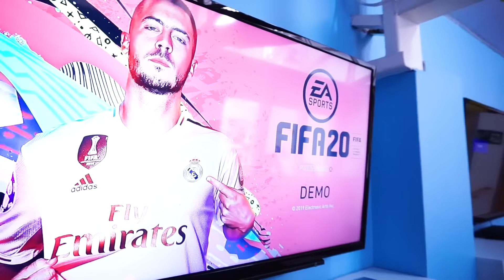MEU BRINQUEDO FAVORITO VIROU DE VERDADE - TOY ALIVE KIDS PLAY WITH TOYS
O magoei vai ajudar o tio Ru a transformar o Pepito em brinquedo favorito de verdade!!

Você encontra Os Taualegres na Rede Tauá de Hotéis.